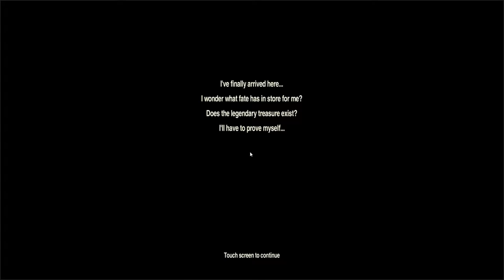The Greedy Cave | Mobile | Dungeon Crawler Rougelike (1st Impression)